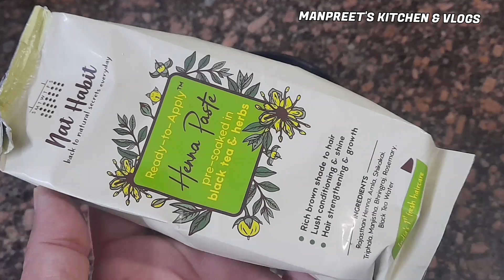How To Apply Heena On Hairs Step By Step / Detail video on Heena Before & After Care Of Hairs..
How To Apply PreSoaked Heena On Hairs Step By Step / Detail video of Heena Application / Heena Paste Part 2

Aaj mai aap sab ke sath share karungi ki Heena/mehandi ko apne se  kaise lagana hai at home without any help ..

How to take care of your Hairs
How to apply Heena with  brush
Hair Care video
How to apply mehandi on Hairs
How to get dark color on Hairs..

Very easy to apply mehandi paste ..no need to add anything It already has lots of herbs which will prevent  many hair problem that we face on dailybasis ..

■ Hair fall
■ Graying
■ Dandruff
■ Thinning

Try This Ayurvedic Products I am sharing  link ..